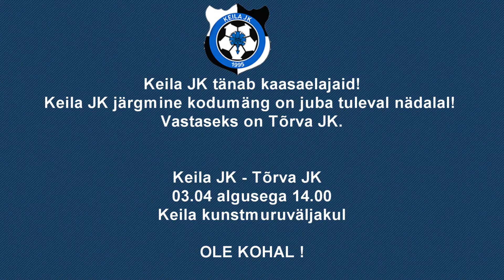KeilaJK vs FCKose 5:0